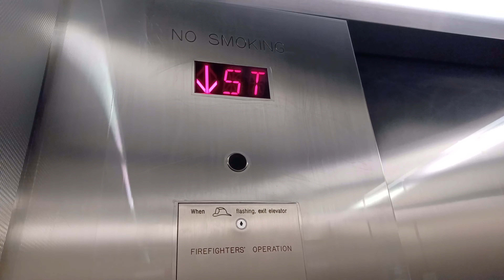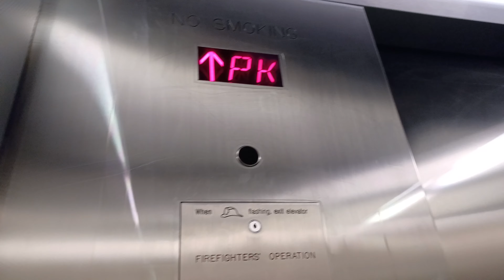Mitsubishi Elevator at Grand Park Los Angeles, CA